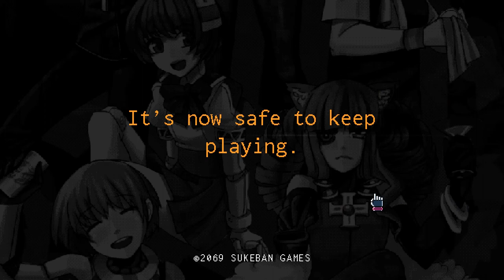Press A To Gay! Plays VA-11 HALL-A - Gay? (Part 14)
It's time we showed you what happens in this video.